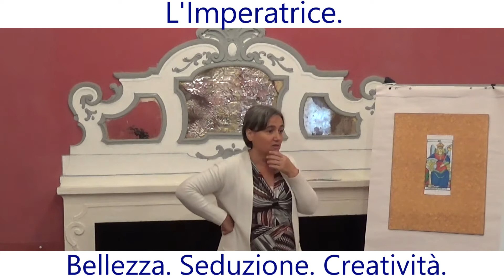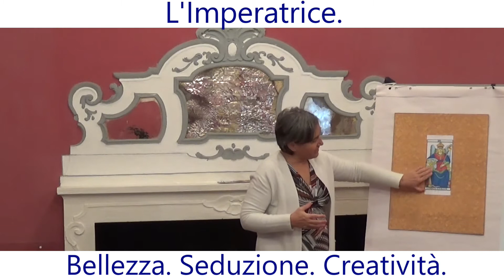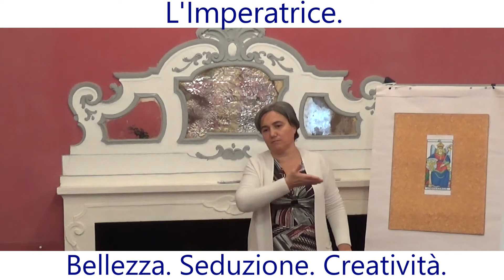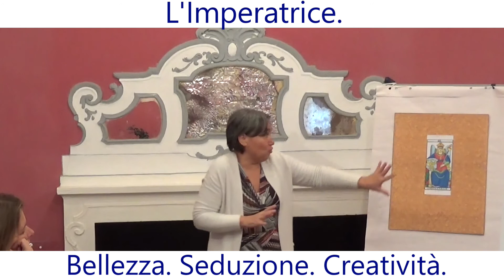L'Imperatrice.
Estratto da corso in aula, qualche minuto con l'arcano n° 3. L'Imperatrice.